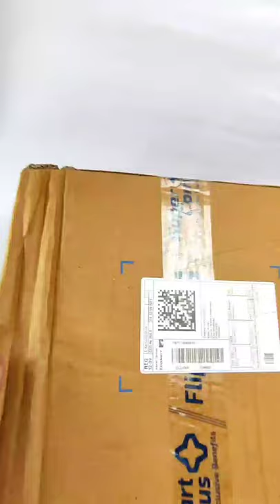My First Unboxing Video / unboxing Faber-Castell sketch pen /